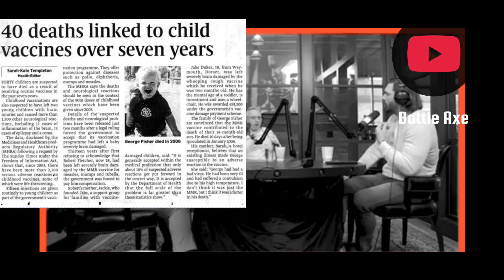Robert F Kennedy Big Pharma Making you Sick.